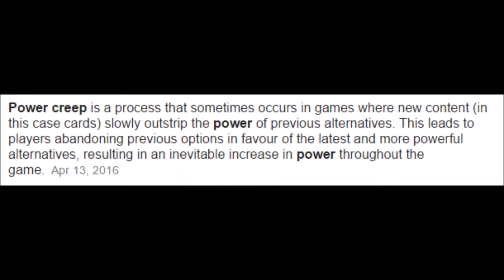Petty Perspective: Power Creep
It rises along with the national debt.